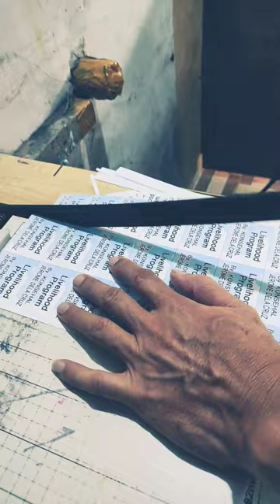! Gento ! pagcut ng sticker pandikit sa plastic bottle